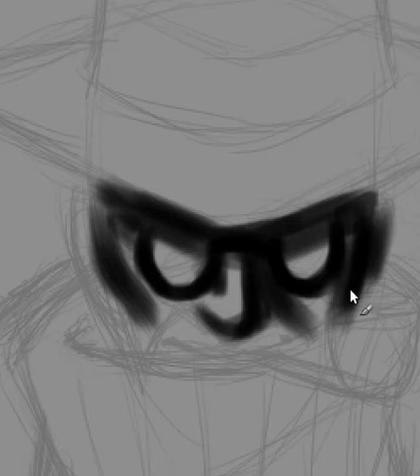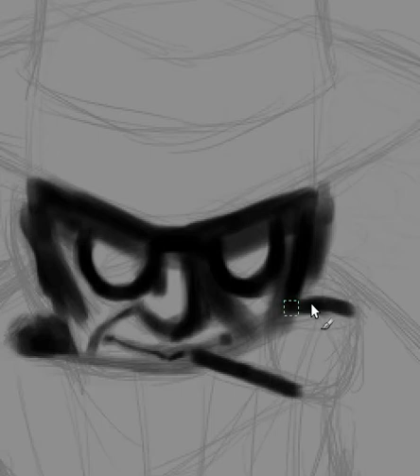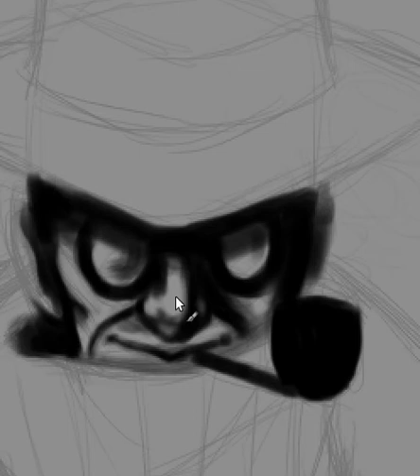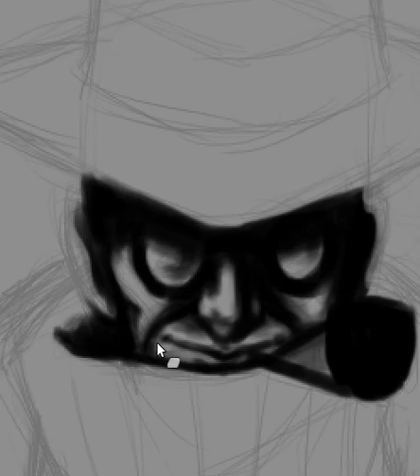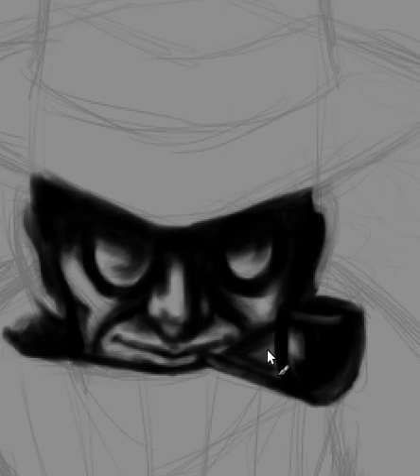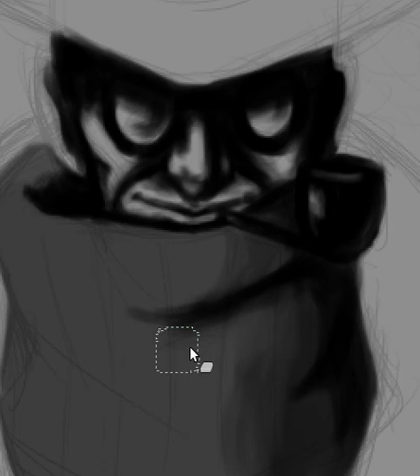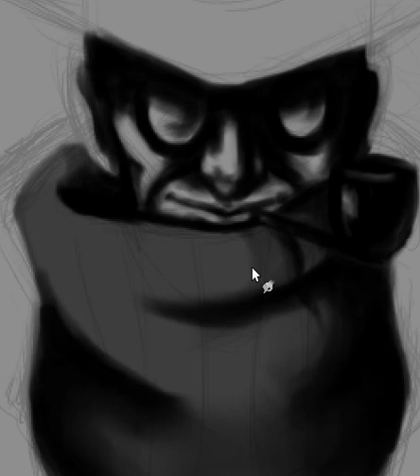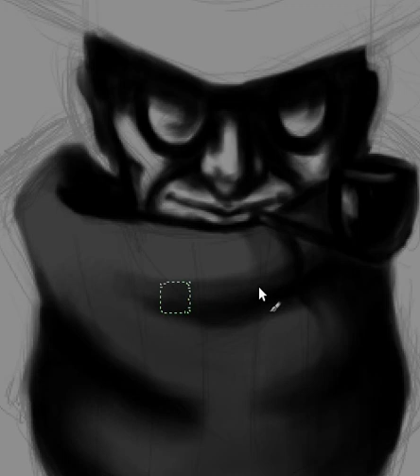Spy Drawing -WIP-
I hope you enjoy this anyways